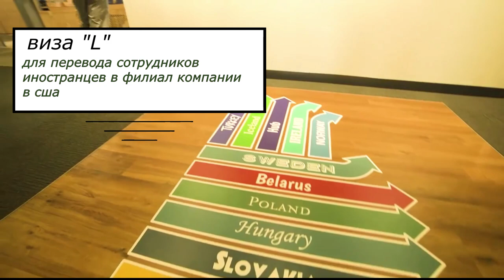#1 О ЖИЗНИ И ПЕРЕЕЗДЕ ЗА ГРАНИЦУ/ ОБЗОР ВИЗОВЫХ ОГРАНИЧЕНИЙ В США - ПО КАКОЙ ВИЗЕ ИММИГРИРОВАТЬ